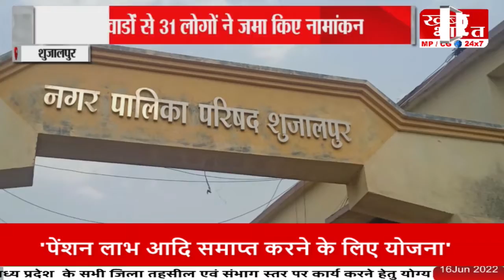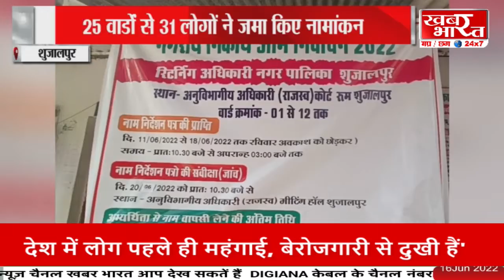खबर भारत...khabar bharat..BULLETIN 8PM